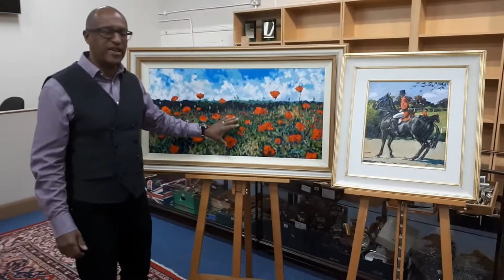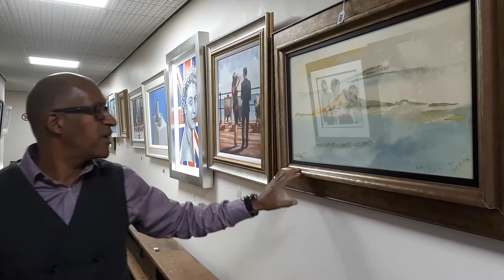Richard Winterton Auctioneers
David talking about the forthcoming pictures coming up 22nd June sale 2020